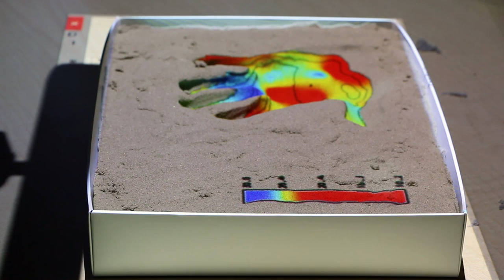Tangible Landscape: subsurface soil moisture 2/3